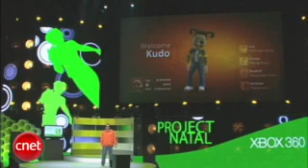Microsoft's Project Natal- full-body motion-sensitive video game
Microsoft stunned the video game world on Monday with the announcement of its forthcoming 'Project Natal' technology, full-body motion-sensitive technology that should allow gamers to do what they want without holding on to any hardware.